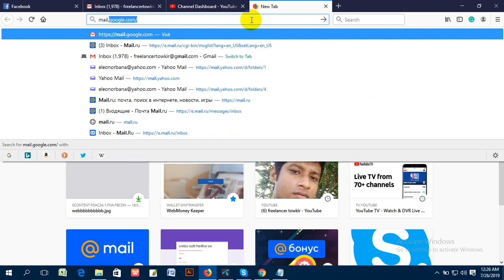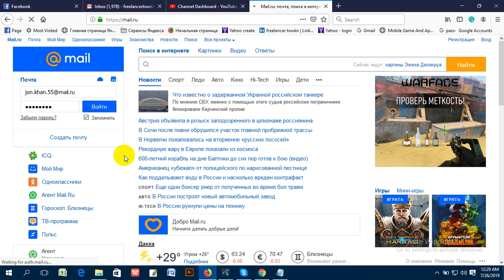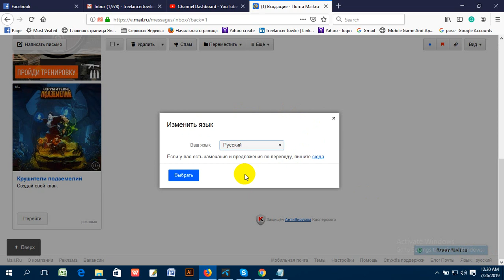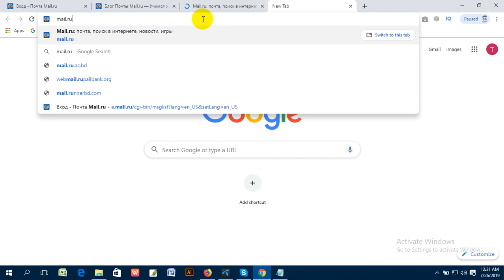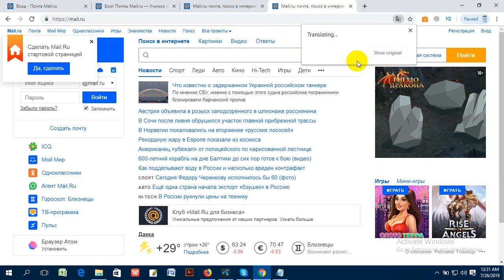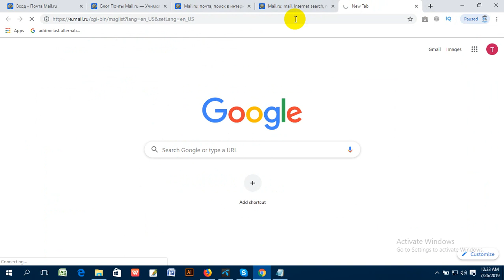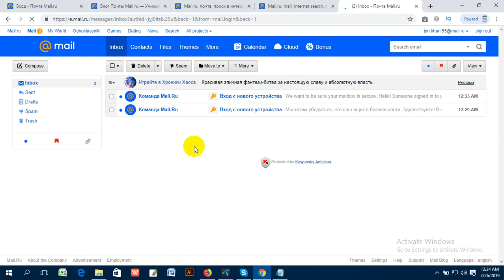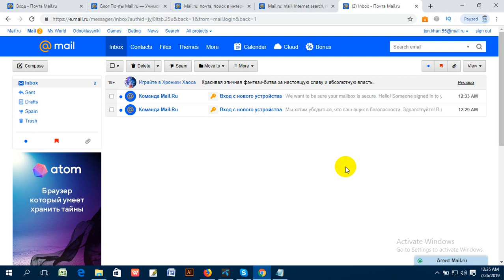How to use mail.ru in English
This video for you, how to use mail.ru in the English language. basically, mail.ru is a Russian mailing service system. Mail.ru is most strong, fast and comfortable mailing service.